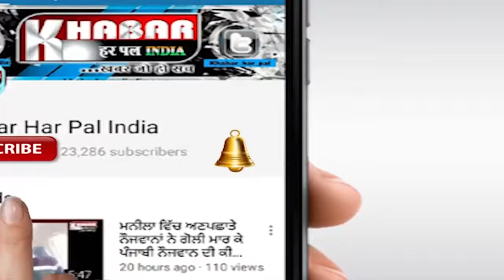ਪੱਕੀ ਗੱਲ੍ਹ ਹੈ ਕੇ ਲੁਧਿਆਣਾ ਚੋਣਾਂ ਵਿੱਚ ਗੜਬੜੀ ਹੋਵੇਗੀ-ਭਾਜਪਾ